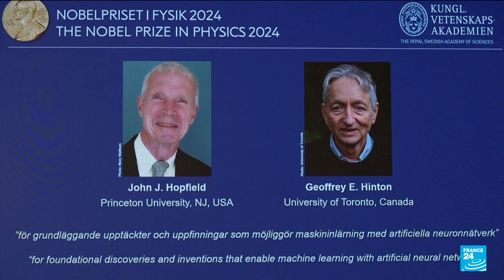Noble Prize Winners in Physics worries AI 'may lead to bad things' • FRANCE 24 English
A US scientist who won the 2024 Nobel physics prize for his pioneering work on artificial intelligence said Tuesday he found recent advances in the technology "very unnerving" and warned of possible catastrophe if not kept in check. John Hopfield, a professor emeritus at Princeton, joined co-winner Geoffrey Hinton in calling for a deeper understanding of the inner workings of deep-learning systems to prevent them from spiraling out of control.